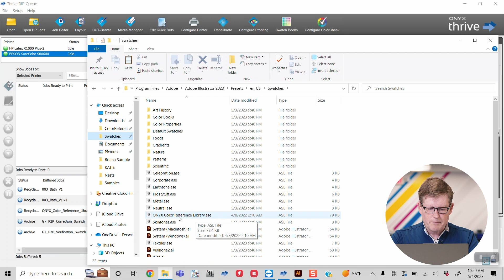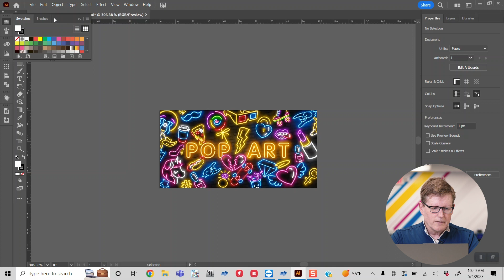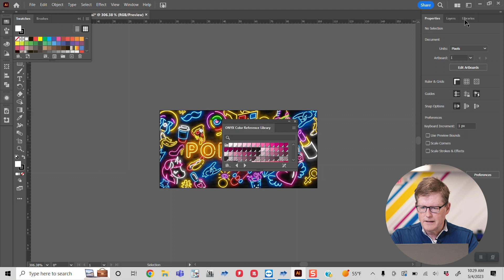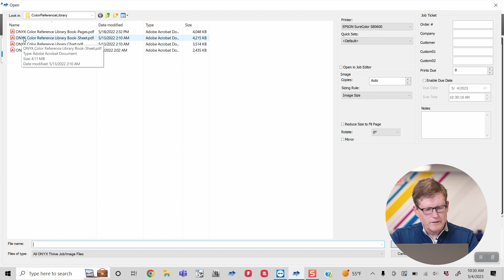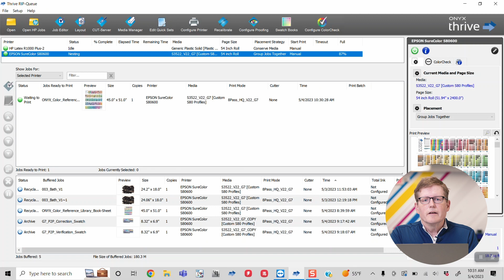Installing ONYX Color Reference Library in Adobe Illustrator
ONYX now has it's own color reference library and it can installed in Adobe Illustrator. Let's take a look at how this works!

IT Supplies is your single source solution for everything relating to the perfect print.  We represent some of the top manufacturers in the industry.  Our full lineup includes Eco Solvent, Latex, Flat Bed, and Aqueous printers by EPSON, HP, and Canon.  We also carry a large selection of Dye-Sublimation and DTG Printers by both EPSON and HP.